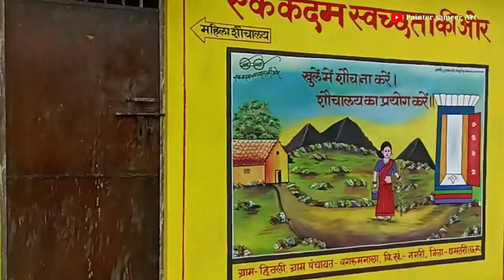New सरकारी सामुदायिक शौचालय पेंटिंग वीडियो / Wall Painting toilet Painting / Art By Painter sameer